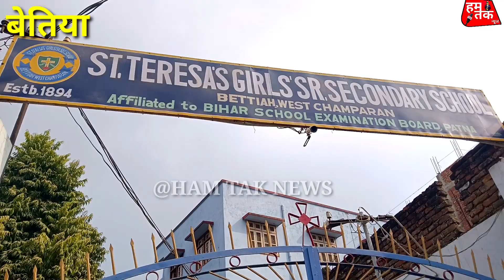बिहार बोर्ड exam ke पहले दिन ही बच्चे का परीक्षा छूट गया!! बच्चे का भविष्य हुआ बर्बाद !!bihar_board